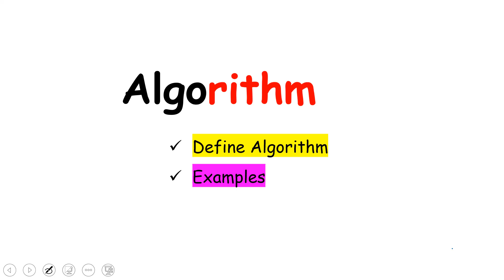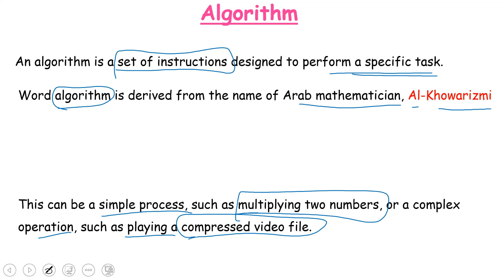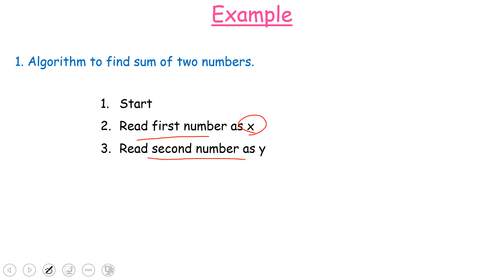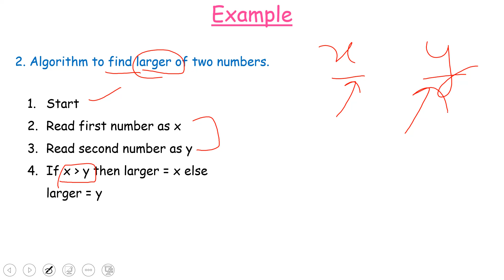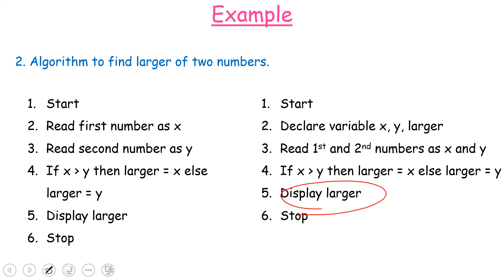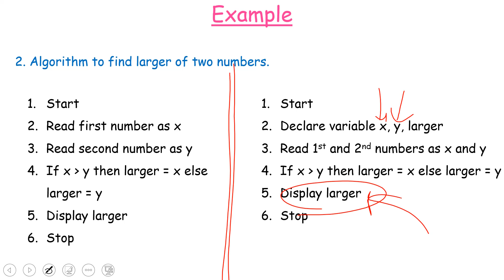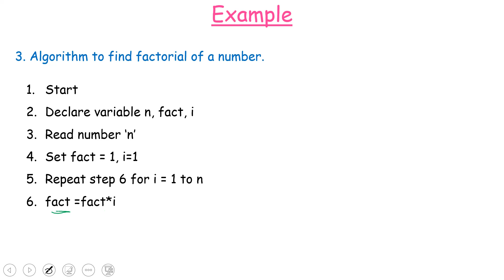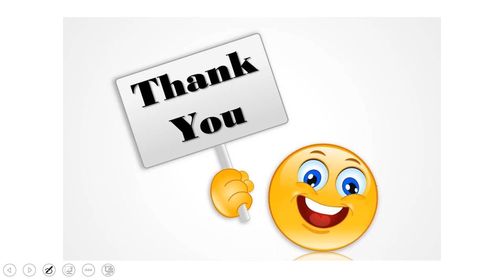What is algorithm? How to write algorithm? with examples [in Hindi]